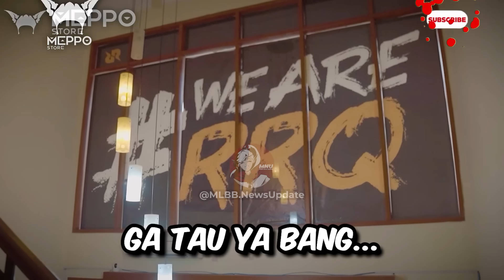KOCAK!! PENGUMUMAN ROSTER RRQ MPL S14 TERBARU!😂😂🤣🤣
Emang kocak sih kelakuan anak-anak rrq ya guys ya!